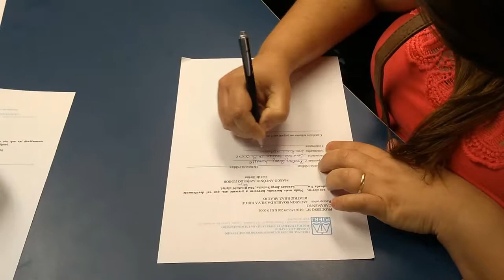Programa Justiça Itinerante começa a atuar na Fiocruz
Com a proposta de democratizar o acesso da população à justiça, o programa Justiça Itinerante, que vem sendo oferecido em diversos lugares do estado do Rio, agora será realizado periodicamente na Fiocruz. Juízes, integrantes do Ministério Público e da Defensoria Pública vão ao encontro dos cidadãos em um ônibus que oferece serviços como certidões, registro civil, casamentos, entre outros. Na Fiocruz, a proposta é atender principalmente as comunidades da Maré e Manguinhos. Confira no vídeo momentos da edição do projeto realizada no dia 9 de maio.